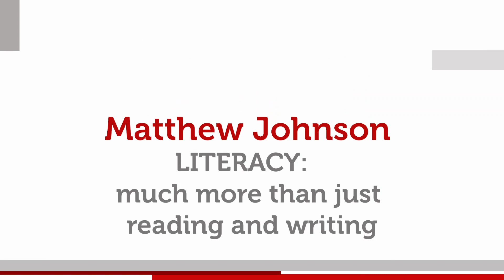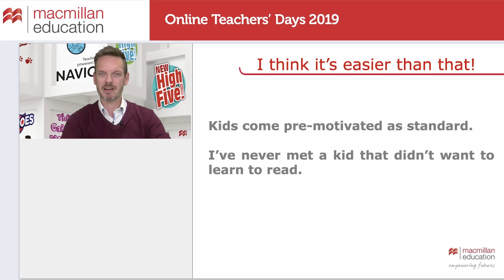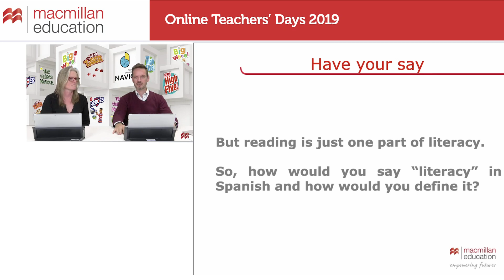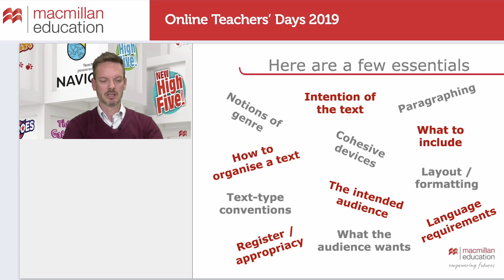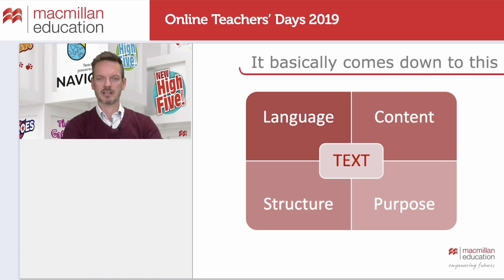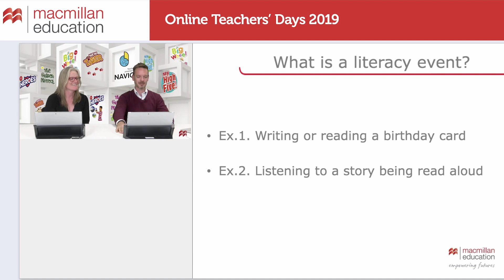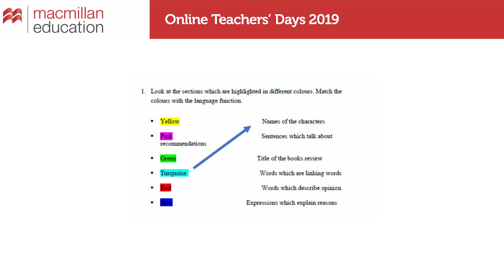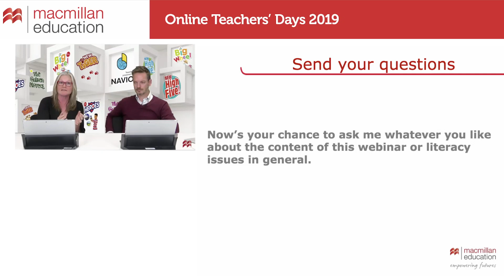Macmillan OnlineTD 2019 - MATTHEW JOHNSON - Literacy: much more than just reading and writing!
In this session, participants will discover transferable techniques and considerations aimed at developing literacy through learners’ guided analysis of the conventions of different text types. This culminates
in pupils being able to imitate and confidently
produce quality texts in several genres with
appropriate language, content and structure